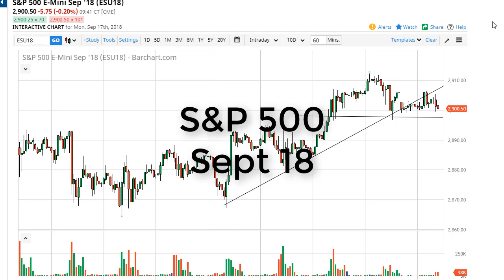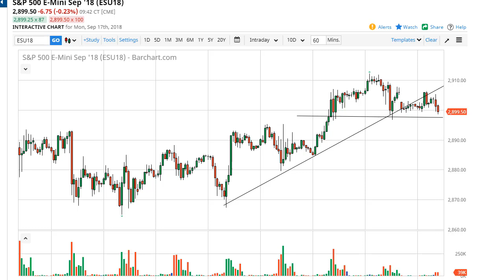S & P 500 Technical Analysis for September 18, 2018 by FXEmpire.com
The S&P 500 fell during the Monday session, reaching towards the 2900 level almost immediately. At this point... For the full article go - S&P 500 Forecast September 18, 2018, Technical Analysis.Find more information about Forex and Commodities News Technical Analysis Fundamental Analysis and Brokers on FX Empire